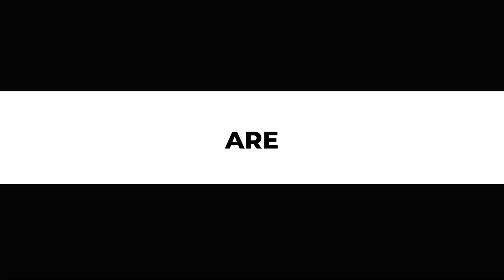2022 Toyota Tundra - Production Started in San Antonio, Texas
Let's watch a short video footage how new Toyota Tundra 2022 assembly line looks like at Toyota production plant in San Antonio, Texas.

Texas pride is shining bright in San Antonio as production of the all-new 2022 Toyota Tundra shifts into drive at Toyota Motor Manufacturing, Texas (TMMTX).

Together with its 3,200 employees and special guests, including Texas Governor Greg Abbott and San Antonio Mayor Ron Nirenberg, TMMTX celebrated the official line off of the all-new Tundra and hybrid-powered Tundra (Spring 2022), the truck’s first-ever major model change at the South Side plant since it began assembling trucks in 2006.

Getting this adventure-ready, go-anywhere truck to market took years of research and development from a hard-working, dedicated team of employees and suppliers – including TMMTX’s over 20 on-site suppliers – a point that Toyota Texas president Kevin Voelkel made at today’s event.

“Today, we celebrate the hard work, the dedication and this accomplishment that has been years in the making.” said Voelkel. “There’s no question we are delivering the toughest, most capable, most advanced Tundra to date!”

In 2019, TMMTX announced an investment of $391 million to prepare for production of the 2022 Tundra, pushing its cumulative investment to more than $3.1 billion. The investment helped TMMTX prepare for production of the next generation Tundra by expanding its facility by 141,000 linear feet – equivalent to 470 football fields – to accommodate new processes and cutting-edge technologies to bring the redesigned powerhouse truck to loyal customers. This includes preparations to assemble a hybrid electric version Tundra – the brand’s 12th electrified vehicle – that will go on sale in early 2022. TMMTX has the annual capacity to build 208,000 vehicles.

“There is no brand more powerful than Made In Texas, and Toyota’s San Antonio-based production of the all-new 2022 Toyota Tundra is a testament to that,” said Governor Abbott. “Toyota has played a pivotal role in Texas’ continued economic success, and I am grateful for the billions of dollars in investment and thousands of jobs they have brought to the Lone Star State. The unveiling of the 2022 Tundra and the first-ever Tundra Hybrid is a celebration of what businesses can achieve when they choose to invest in the best state in the nation.”